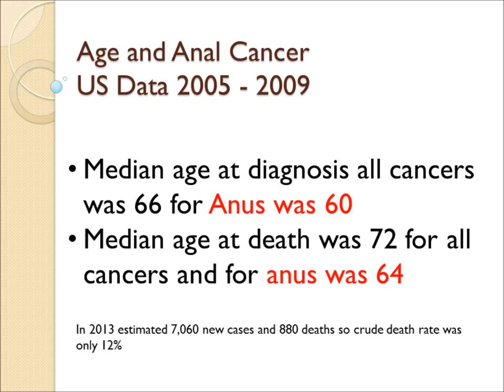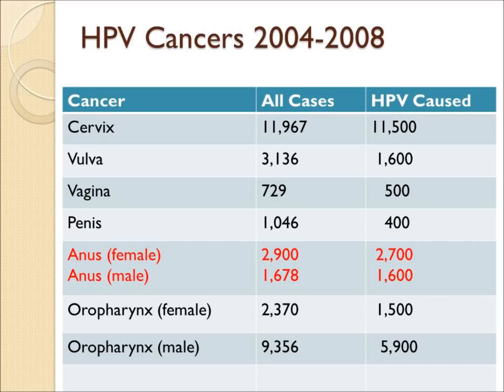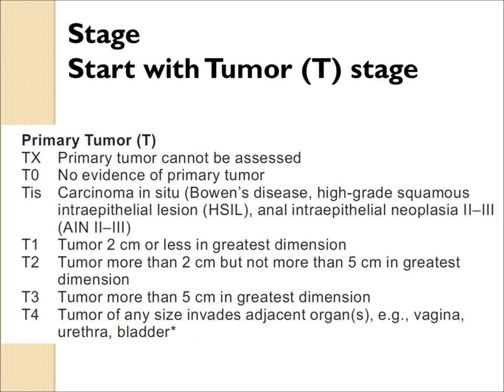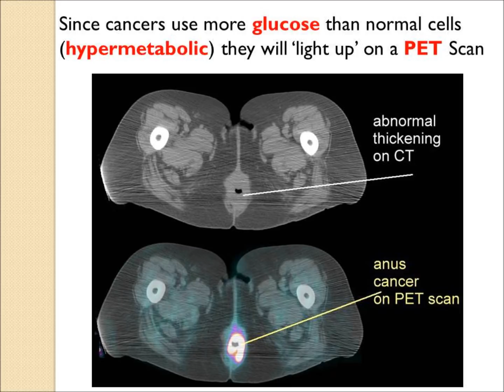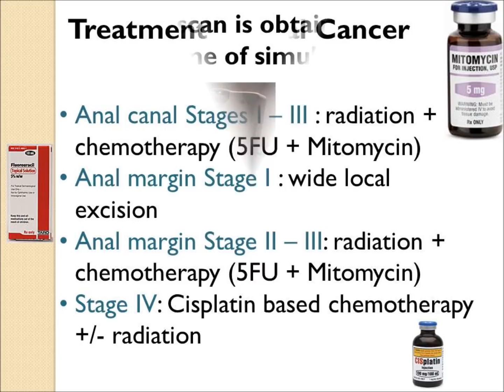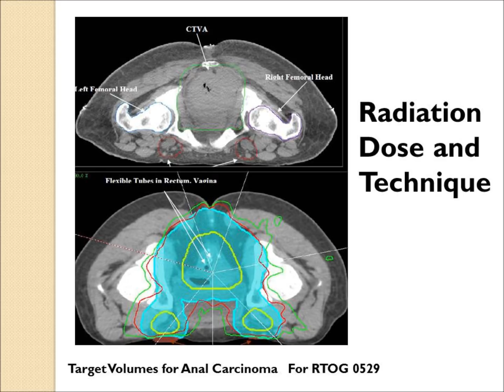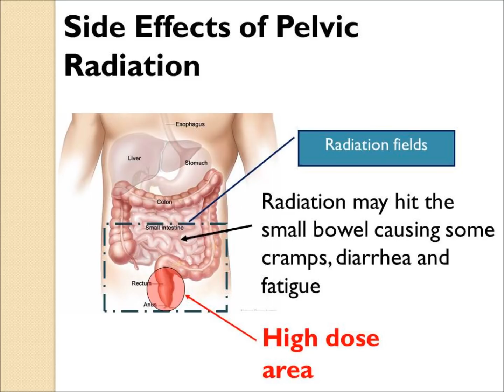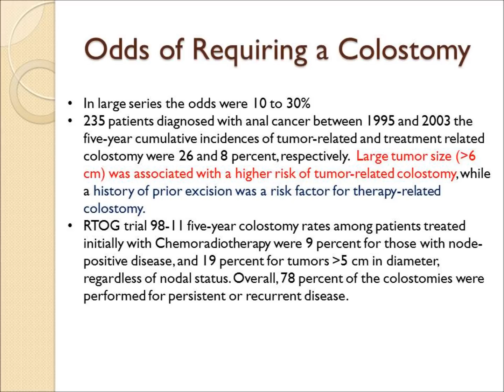Anal Cancer Video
cancer of the anal canal